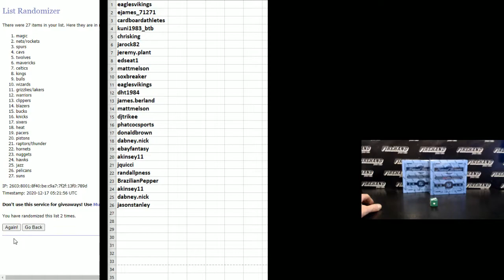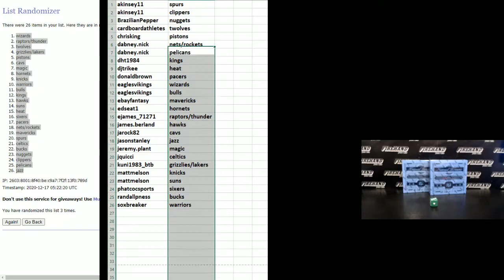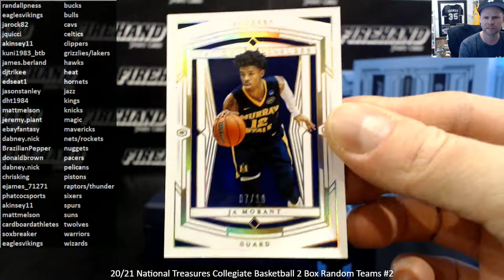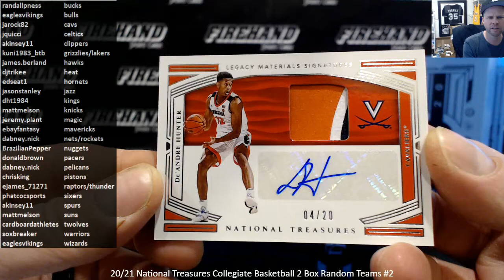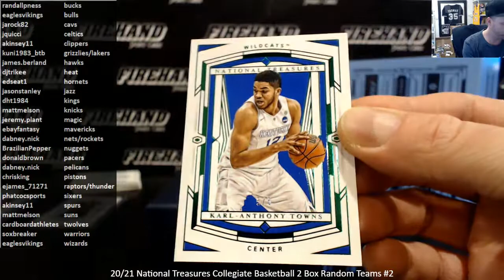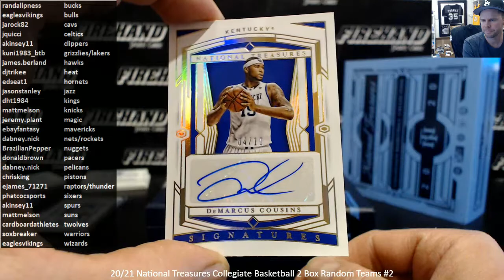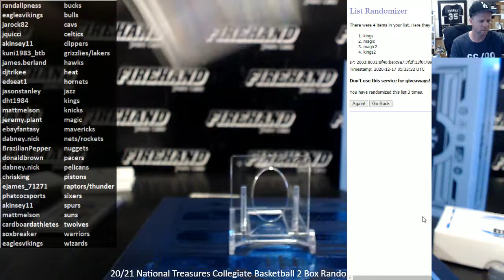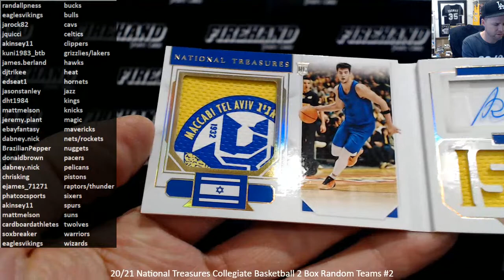20/21 National Treasures Collegiate Basketball 2 Box Random Teams #2 ~ 12/16/20